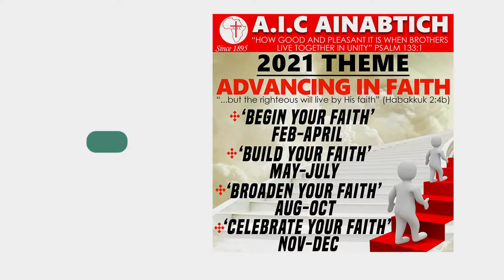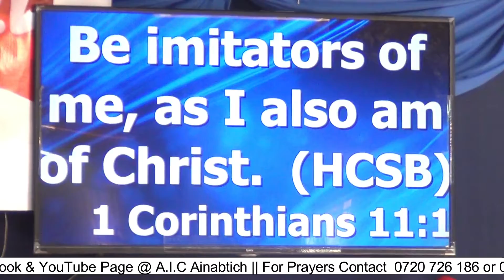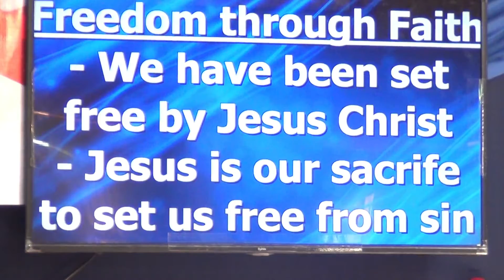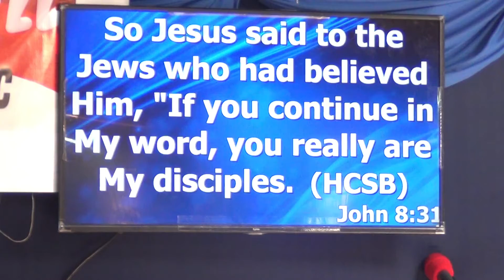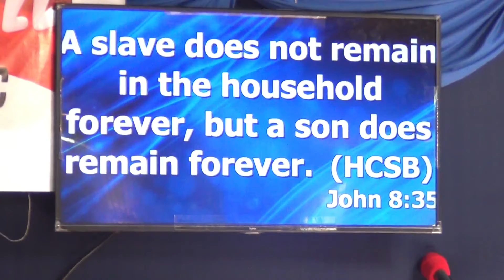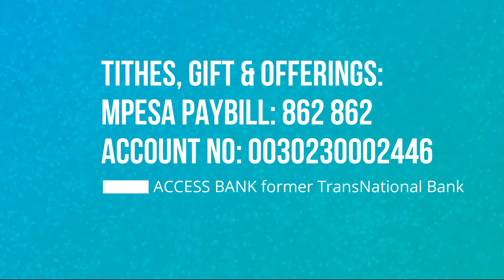Freedom through Faith (Romans 8:1-4) - Rev Jackson Chesiny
14th March 2021
Welcome & worship with us as we continue with the series on Advancing in Faith